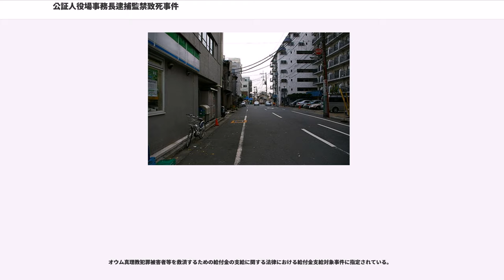公証人役場事務長逮捕監禁致死事件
公証人役場事務長逮捕監禁致死事件（こうしょうにんやくばじむちょうたいほかんきんちしじけん）とは、オウム真理教が1995年（平成7年）に当時目黒公証役場事務長だった男性を逮捕（拉致）・監禁し、殺害・死体遺棄した事件。一連のオウム真理教事件のひとつ。

事務長の妹・Xは、1993年（平成5年）10月頃にオウム真理教に入信し、これまでに数千万円を教団に布施していた。ところが教団は、Xの所有物となっている「目黒公証役場」の土地・建物（当時の時価で2億7千万円）を含めた全財産も布施して出家するように強要したため、Xは教団から逃げ出し、目黒公証役場事務長である被害者に匿われることになった。東信徒庁長官の飯田エリ子がこの件を麻原に報告。麻原はXの行方を探るため、事務長を拉致することとした。

1995年（平成7年）2月28日午前11時、実行役の井上嘉浩、中川智正、中村昇、高橋克也、平田悟、平田信、松本剛、井田喜広は公証役場付近に到着。平田信が村井秀夫の開発した目潰しレーザー銃「輪宝」を通行人に試射したが、効果が無かったため麻酔で拉致する作戦に変更した。

同日午後4時半ごろ、東京都品川区上大崎の路上で、目黒公証役場から出てきた事務長を中村が転倒させ、高橋、井田、平田悟が押さえ込み、松本剛が運転するレンタカーのワゴン車に連れ込んで山梨県西八代郡上九一色村（現：南都留郡富士河口湖町）の第2サティアンに拉致した。ワゴン車は偽造免許証で借りたレンタカーであった。

医師の中川智正、林郁夫は麻酔薬のチオペンタールを投与する「ナルコ」という方法で、事務長の妹の居所を自白させようとしたが果たせなかった。

3月1日、麻原彰晃は拉致実行犯の井田に事務長を絞殺させることとし、連絡役の村井秀夫が「やっぱりポア。（事務長を）ポアさせることによって井田に徳を積ませる」と伝言、井田を東京からサティアンに呼び戻すことになった。

だが井田が戻ってくる前の3月1日午前11時頃に、事務長はチオペンタールナトリウムの過剰投与により死亡した。午後になって井田が到着し、既に死亡したことを知らせずに事務長の首を絞めさせた。

遺体は中川智正らがマイクロウェーブを応用した焼却炉で焼却し、骨や灰は木片で叩いて粉砕した上硝酸で溶かし、本栖湖に流して死体を遺棄、証拠を隠滅した。

さらに間接的に関与した飯田エリ子配下の信者数名に対し電気ショックによる記憶消し（ニューナルコ）を実施、事件の発覚を防ごうとした。

麻原は被害者死亡の報を聞き、「被害者は前世で俺の弟子だった。前世でポアしてくれと請願されて、約束を果たした。」と嘯いたという。

3月4日にこの事件が明るみに出た。教団は名誉毀損で最初に報道した朝日新聞社を訴えたが、他のマスコミも朝日に追随し大々的に報道した。3月18日にはこの事務長の名を冠した団体の主催による1万人集会が開かれている。

警視庁は拉致される瞬間を複数の民間人が目撃していたことを受けて捜査を開始し、拉致に使用したレンタカーの書類から松本剛の指紋が採取され、さらにレンタカーから松本の指紋と被害者の指紋と血痕が確認されたことにより、警視庁がオウム真理教が凶悪事件に関与していたことを確定的に認識する初の事件となった。なお、オウムは警視庁管内でも様々な犯罪を行っており、同年1月4日にも警視庁管内でオウム真理教被害者の会会長VX襲撃事件が発生していたものの動かなかった。警視庁は拉致監禁の容疑で教団本部を3月22日に強制捜査すると決定したが、オウムはそれよりも早く動き、3月20日に地下鉄サリン事件を起こしたのであった。

目黒公証役場事務長の死亡については、誘拐罪と殺人罪ではなく逮捕監禁致死罪と死体損壊罪で立件されているが、事件の中心人物の1人である井上嘉浩が、2011年夏に事務長の長男に関係者を介して手紙を出し、これまで事務長の死因を麻酔薬の副作用と述べていたがそれは事実ではなく、医師（当時）の共犯者が故意に殺害した可能性がある、との内容を告げた。しかし、捜査機関は特に対応しなかった。その後、2012年に逃走中の平田信、高橋克也が逮捕されたため、本件に対する捜査が再開された。

しかし、井上の新主張を裏付ける証拠はなく、当の中川智正ら医師や他の共犯者は軒並み井上の新主張を否定。井上が事件発生から16年以上経って自らの過去の...